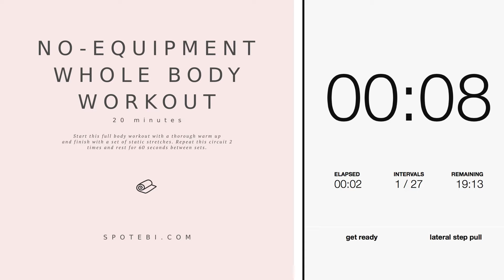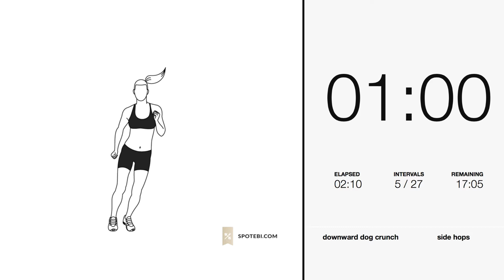20-Minute No-Equipment Whole Body Workout | Spotebi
You don't need a gym membership to get some fitness in. This 20-Minute No-Equipment Whole Body Workout will keep you fit even when life gets busy. It's a quick, effective workout that has the right format to crank up your metabolism, boost fat loss, and build lean muscle.

Workout Description: 20-minute workout with 2 sets of 10 exercises and a 60-second break between sets

Exercises:
lateral step pull
downward dog crunch
side to side hops
in and out jacks
double leg donkey kicks
180 jump squat
bent leg jackknife
walking lunges
side plank rotation
hindu push ups

Workout instructions + timer + music playlist + calorie calculator + links to all exercises

When participating in any exercise or exercise program, there is the possibility of physical injury. If you engage in this exercise or exercise program, you agree that you do so at your own risk, are voluntarily participating in these activities, assume all risk of injury to yourself, and agree to release and discharge Spotebi from any and all claims or causes of action, known or unknown, arising out of Spotebi's negligence.